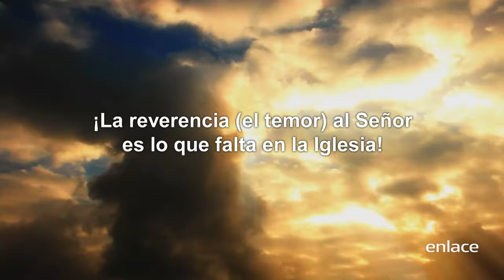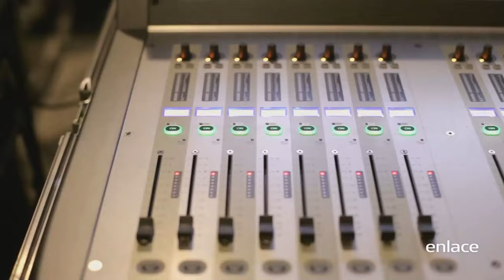Sid Roth - El Temor a Dios - Enlace TV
John Bevere, conocido autor y predicador cristiano, nos comparte sus experiencias sobrenaturales con el poder de Dios y la importancia del santo temor de Dios en nuestras vidas. En esta impactante historia, Bevere relata cómo ha experimentado la presencia de Dios en maneras que desafían nuestra comprensión, y cómo la reverencia y el temor a Dios son esenciales para acercarnos verdaderamente a Su presencia.

En una ocasión, mientras predicaba en una iglesia, Bevere habló del temor de Dios, un tema que muchos prefieren evitar o suavizar. Sin embargo, para él es un aspecto central de la relación con Dios. Tras su mensaje, el pastor de la iglesia comentó que hablar del "temor de Dios" era inapropiado o incorrecto. A pesar de las críticas, Bevere continuó predicando sobre este tema esencial, convencido de que el temor reverente a Dios es fundamental para experimentar Su presencia.

Más tarde, en un evento en Brasil, John Bevere tuvo una revelación impactante. A punto de predicar ante una multitud, se dio cuenta de que, aunque la iglesia estaba llena, la presencia del Espíritu Santo no estaba allí. Fue entonces cuando sintió la necesidad de exhortar al público sobre la reverencia y el santo temor de Dios. Con valentía, recordó a los asistentes que entrar en la presencia de Dios requiere una actitud de respeto profundo y humildad. ¡Y lo increíble sucedió! Mientras hablaba sobre el temor santo, la presencia de Dios descendió de manera poderosa sobre el lugar. Personas comenzaron a experimentar el poder transformador de Dios, algo que solo es posible cuando Su presencia habita entre nosotros.

Para John Bevere, este momento fue una confirmación de la importancia del temor de Dios y de cómo el Espíritu Santo responde cuando nos acercamos a Él con reverencia. Este es un recordatorio para todos nosotros: si realmente deseamos que Dios habite en nuestras vidas y en nuestras iglesias, debemos acercarnos a Él con un corazón lleno de respeto y asombro. La Biblia nos muestra que, en los últimos tiempos, Dios restaurará Su presencia en la tierra de una manera tan poderosa que captará la atención de las naciones. Esto no sucederá sin un pueblo dispuesto a honrarlo con temor y reverencia.

En este video, John Bevere nos llama a reflexionar sobre nuestra relación con Dios. ¿Estamos acercándonos a Él con el respeto y la reverencia que Él merece? En un mundo que a menudo trivializa la santidad de Dios, este testimonio es un recordatorio de la seriedad y el poder del Dios a quien servimos. John Bevere nos invita a redescubrir la importancia de entrar en Su presencia con un corazón humilde y temeroso, reconociendo que el temor de Dios no es miedo, sino un profundo respeto y asombro ante Su grandeza.

Este testimonio desafiará tu fe y te recordará que Dios está buscando a personas que lo honren de verdad. Él desea habitar en medio de Su pueblo, y cuando lo hacemos con un temor santo, Su presencia desciende de maneras que transforman vidas, iglesias y hasta naciones. ¡No te pierdas esta poderosa historia de fe y reverencia que cambiará tu perspectiva sobre el santo temor de Dios!